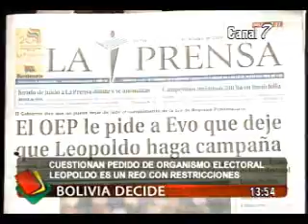Antonio Costas dice que Leopoldo puede hacer campaña - Corte Electoral - elecciones 2009